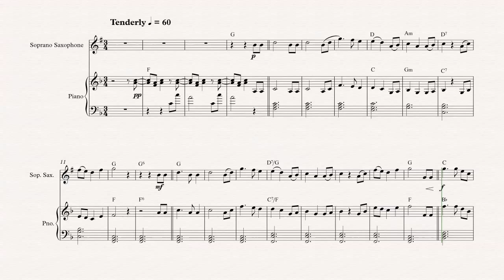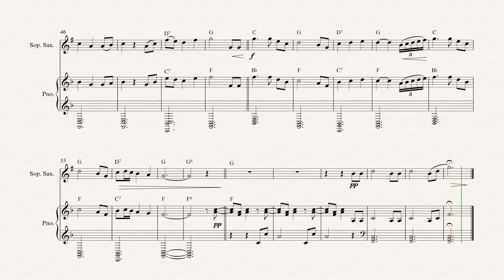Soprano Sax - Brahms’ Lullaby - Christmas Carol - Sheet Music, Chords, & Vocals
Soprano Sax sheet music, chords, and vocals of Brahms’ Lullaby - Christmas Carol

Learn to play Brahms’ Lullaby on High and play along!